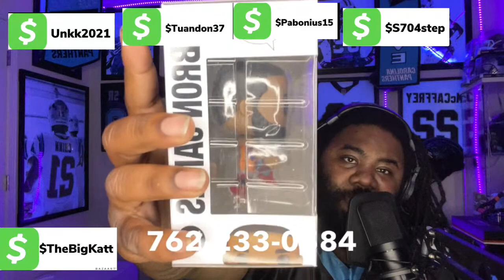Carolina Panthera 2021 Players Stat Predictions (Livestream)